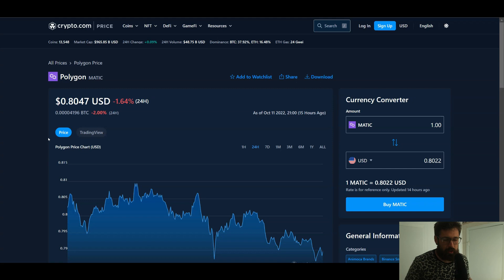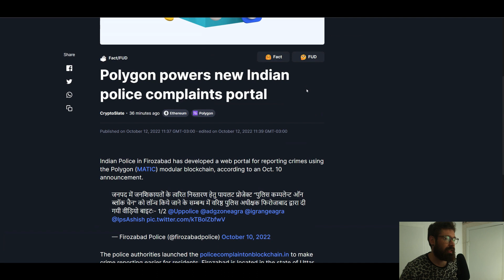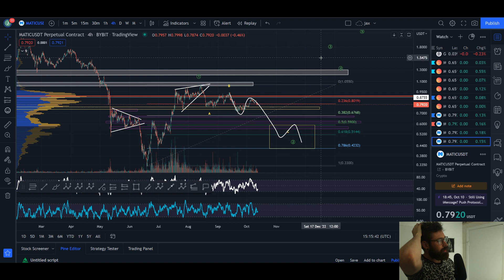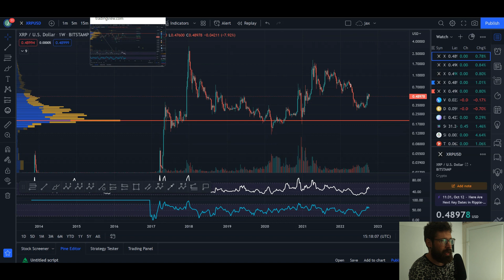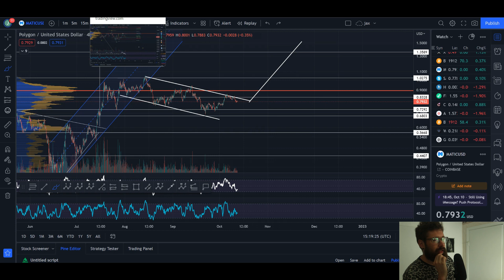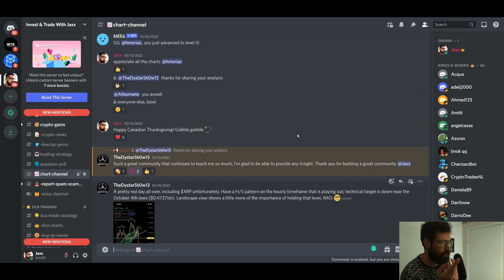POLYGON PRICE PREDICTION 2022💎BEAR MARKET RALLY OR BOTTOM IN!? - MATIC TARGETS👑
POLYGON PRICE PREDICTION 2022💎WATCH THESE SIGNALS FOR MATICS NEXT MOVE! - TARGETS👑